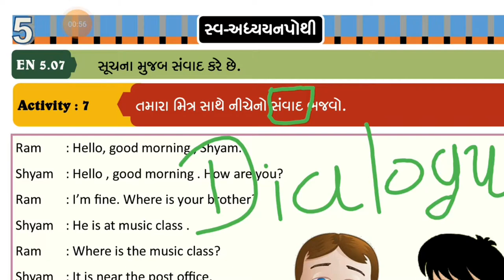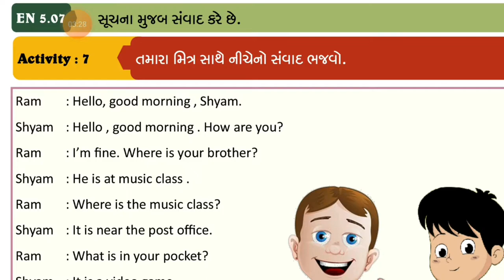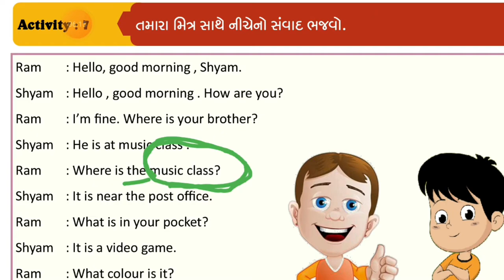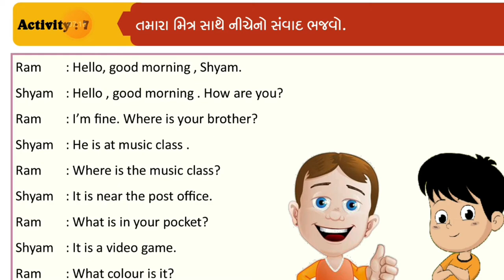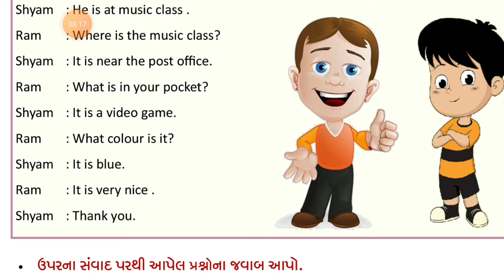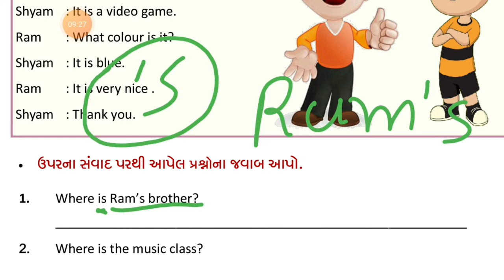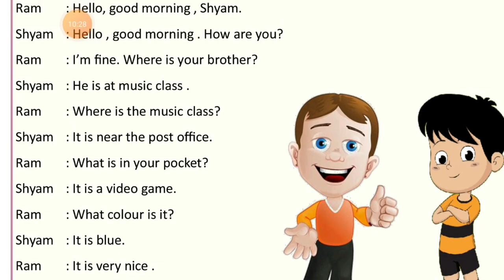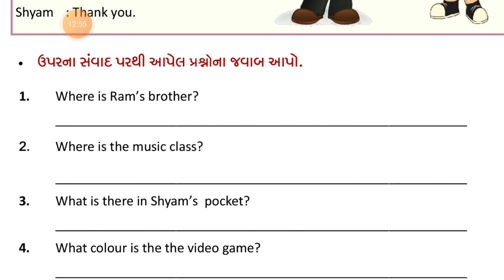std 5 | સ્વાધ્યાય પોથી | semester 2